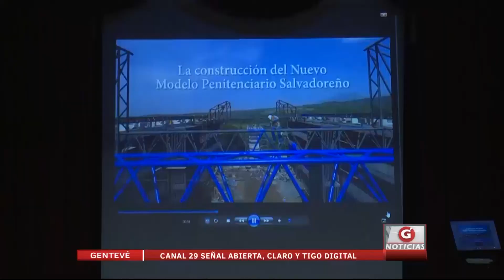Centros penales firma convenio con la UTEC para maestría en criminología